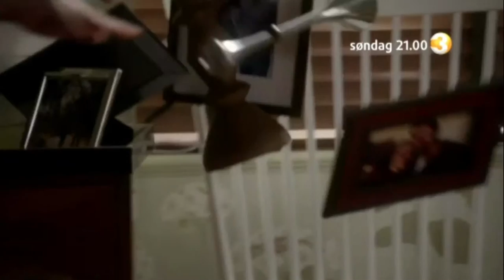Promo: The Blacklist (TV3)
Se en ny episode med "The Blacklist" på TV3 søndag 21.00 på TV3